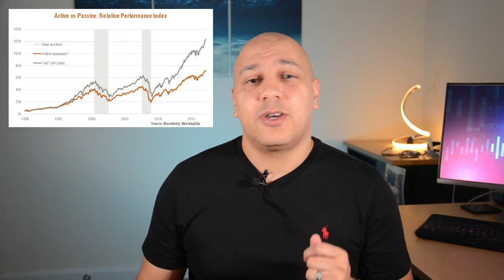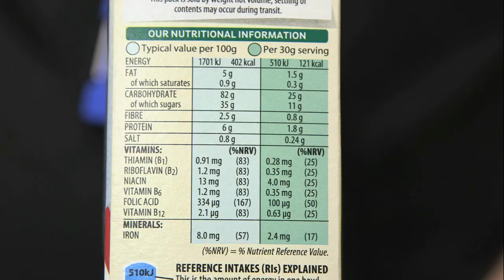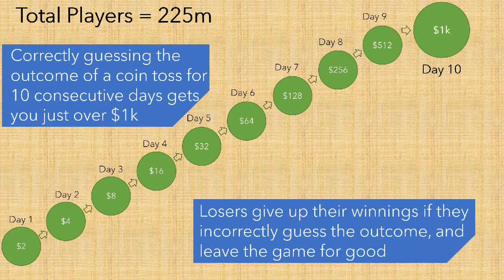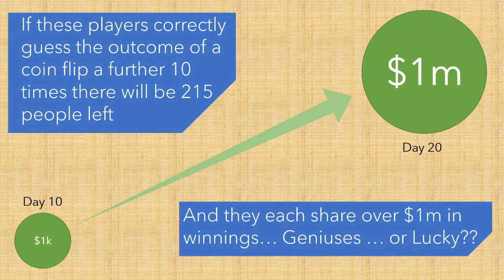SUPERINVESTORS beat the Market - Here's how! (Invest like Warren Buffett)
Warren Buffett is without question one of the greatest investors of our time.  In the early 1980s, he wrote a short article talking about investors that consistently deliver market beating results and whether it is based on luck.  This article, "The Superinvestors of Graham And Doddsville", in less than 15 pages lays bear some of the secrets of the great investors, and guess what, its all common sense!  Buy something for less than its worth and then hold onto it until its true value is achieved and in many cases, surpassed.

Buffett and the people he refers to in this article are masters of their craft, but if you take some time to think about the message he delivers, you'll see that superinvestor status is within many people's reach - its not complicated but you will need discipline and conviction.  Good luck and I hope you enjoy the video!

Time Stamps:

00:00 - Intro
00:30 - Luck and its place in investing
01:04 - The Superinvestors of Graham and Doddsville
01:30 - Value Investing
02:44 - Challenging the assumption that Markets are efficient
03:16 - Coin flipping
05:50 - How Intrinsic Value Investors beat the Market
07:30 - Intrinsic Value Vs the Share Price